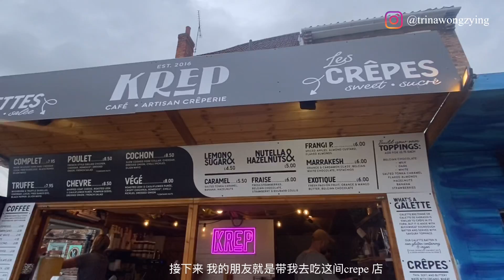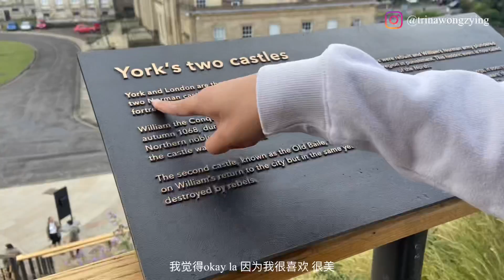带你和我一起去英国!!!